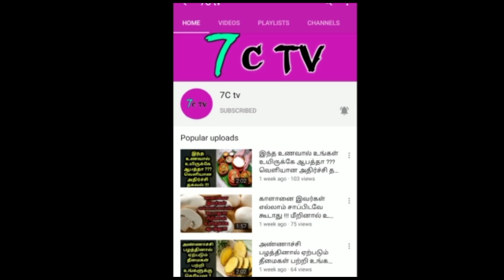மின் கட்டணத்தில் மீண்டும் திருப்பம் என்ன நடந்தது தெரியுமா ? அமைச்சர் சொன்னது என்ன ?